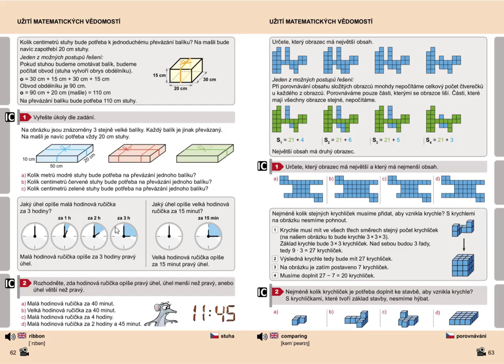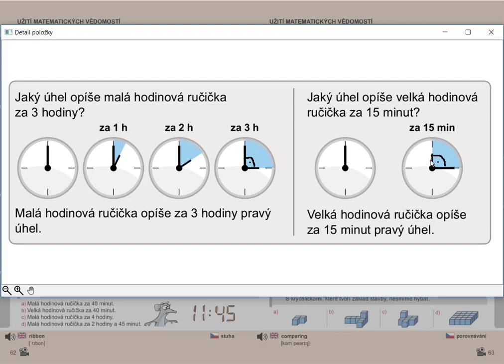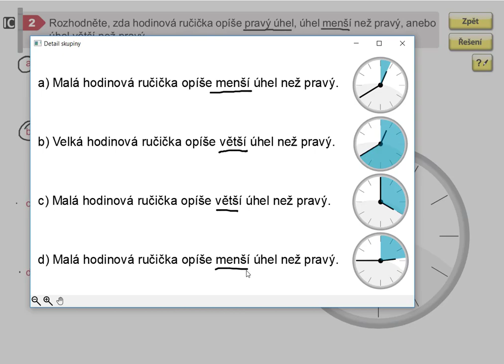Užití matematických vědomostí, Geometrie pro 5.roč., str. 62, cv. 2